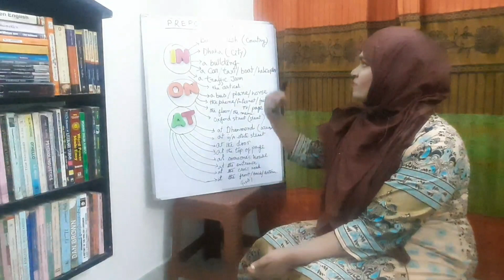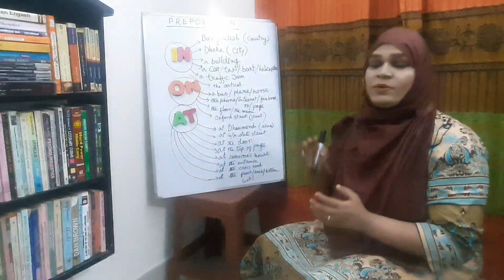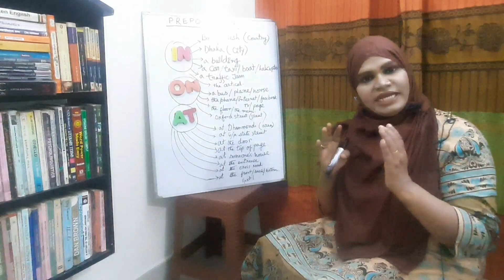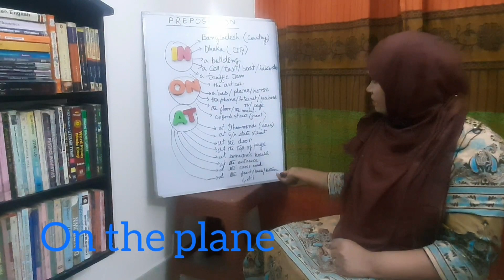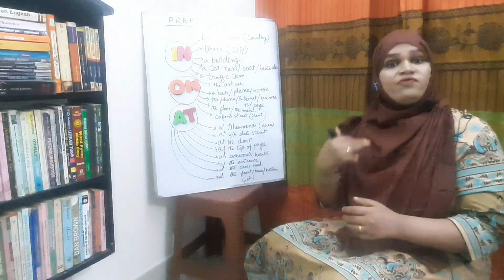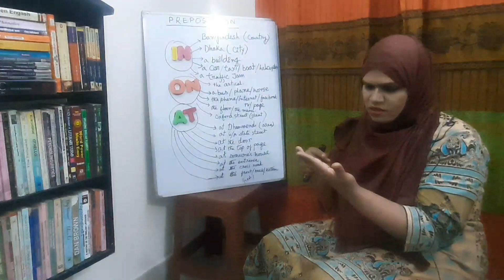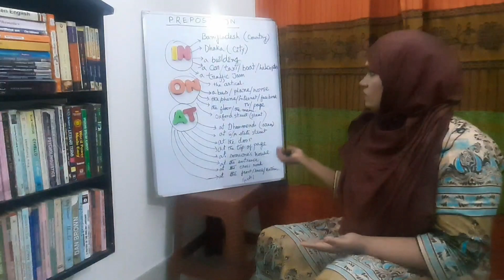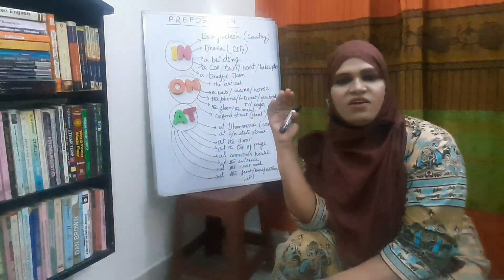preposition of place In On At ( Part 2) video no-6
In Bangladesh
In America
In England

In Dhaka
In New York
In London

On Oxford Street

At 675 State Street
At Dhanmondi

At the top of the page
At the bottom
At the front
At the back

On the internet
On the page
On television

In a car
In a taxi
In a boat
In a helicopter

On the bus
On the plane
On the horse

In a building

In a traffic jam

In Time Square

In the article

At someone's house
At the entrance